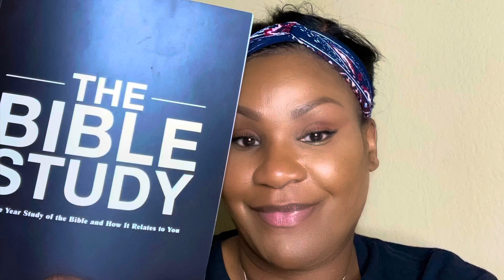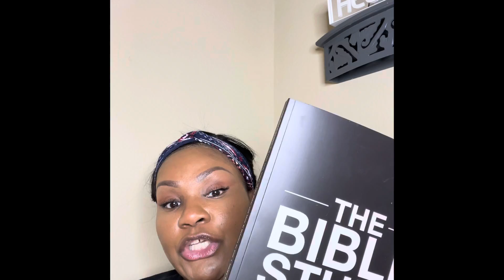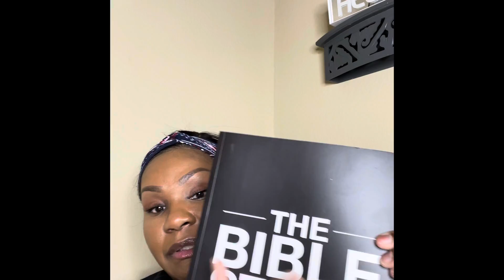3 things that help my mental sanity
Hey bless babes here are three things I have done to help with my mental sanity.  I hope you try one or maybe even all three and it bless you as it blessed me.